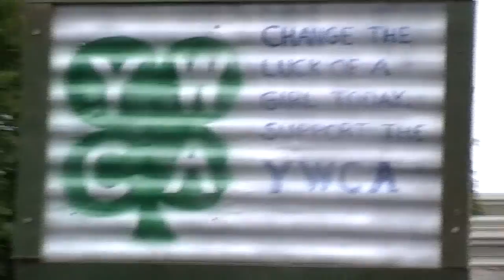Baseball Parade 4-17-2010